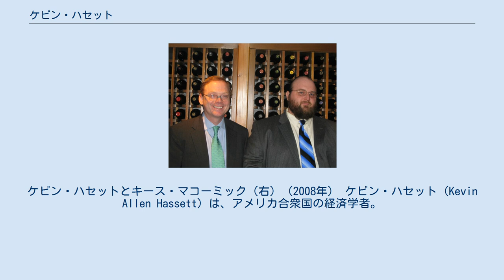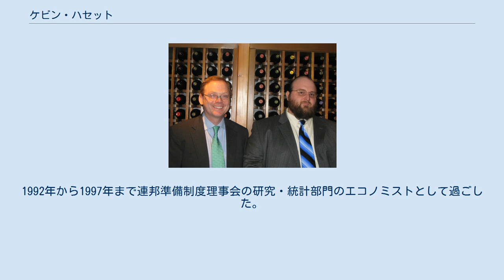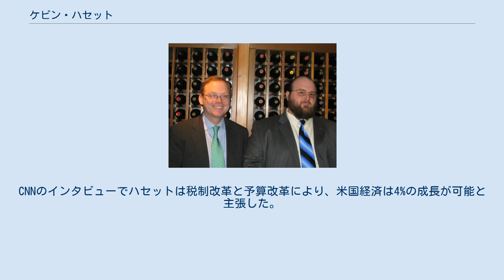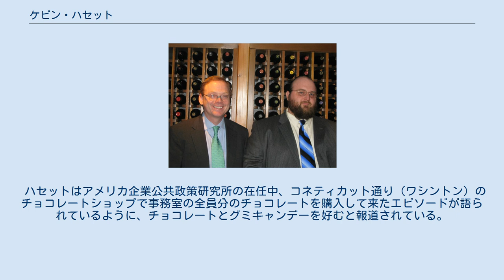ケビン・ハセット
ケビン・ハセットとキース・マコーミック（右）（2008年） ケビン・ハセット（Kevin Allen Hassett）は、アメリカ合衆国の経済学者。
ドナルド・トランプ政権下で大統領上級顧問を務めた。
元大統領経済諮問委員会委員長。
1999年にジェームズ・グラスマンとの共著として刊行した『DOW 36000』 で述べられた租税政策で知られる。
 マサチューセッツ州グリーンフィールドで生まれ、グリーンフィールド高校を卒業する。
スワースモア大学で経済学士を得た後、ペンシルベニア大学で経済学の博士号(Ph.D)を取得した。
1989年から1993年までコロンビア大学ビジネススクールのアシスタント・プロフェッサー、1993年から1994年までアソシエートプロフェッサーであった。
1992年から1997年まで連邦準備制度理事会の研究・統計部門のエコノミストとして過ごした。
ジョージ・H・W・ブッシュ政権およびクリントン政権においてアメリカ合衆国財務省の政策コンサルタントであった。
1997年からアメリカ企業公共政策研究所の常勤研究員となった。
 著書に『DOW 36000』『基本的税制改革に向けて』がある。
論文に「2016年の大統領選挙候補者の当選可能性の統計的測定」(2016年)がある。
 2017年の始め、ドナルド・トランプ大統領は大統領経済諮問委員会の委員長への指名が近いと報道されていたが、ドナルド・トランプ大統領は2017年4月8日、ケビン・ハセットを大統領経済諮問委員会の委員長に指名すると発表した。
マイケル・ストレインはトランプ大統領が税制改革を推進するとすれば、ハセットは大きな役割を果たすだろうと評した。
バノンやナバロのような強硬派ではないので、ハセットの指名はウォール街と学会で称賛されていると報道された。
CNNのインタビューでハセットは税制改革と予算改革により、米国経済は4%の成長が可能と主張した。
 2017年9月12日に、アメリカ合衆国上院から大統領経済諮問委員会委員長の就任を賛成多数で承認され、翌9月13日に正式就任した。
 2019年6月2日、トランプ大統領はハセットが委員長を近く退任すると明らかにした。
2020年4月15日、トランプはハセットを大統領上級顧問に任命すると発表した。
 ハセットは法人税率を引き下げて国内投資を刺激し、経済成長率を高めて税収確保も実現できるとするラッファー理論を支持してきたとされる。
 ハセットはアメリカ企業公共政策研究所の在任中、コネティカット通り（ワシントン）のチョコレートショップで事務室の全員分のチョコレートを購入して来たエピソードが語られているように、チョコレートとグミキャンデーを好むと報道されている。